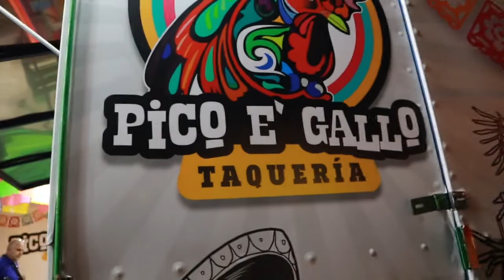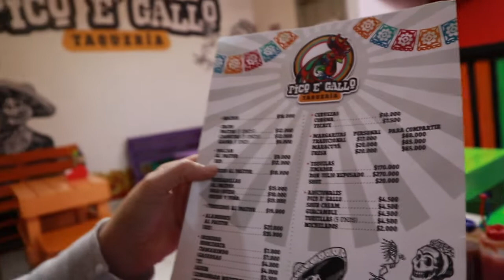A new Favorite Authentic Mexican Joint in Pereira| KGYT Expat Family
On this episode we take you along with us to find a good authentic Mexican food joint.

Hi, our names are Paola, Alex & Polex and we're an American expat Family living in Pereira, Colombia for the last few months with our pets Gracie (Dog), & Cheetara (The Cat). After selling all our belongings in the USA we moved to South America and we're documenting our expat journey for you on YouTube.

The Millo’s
KGYT